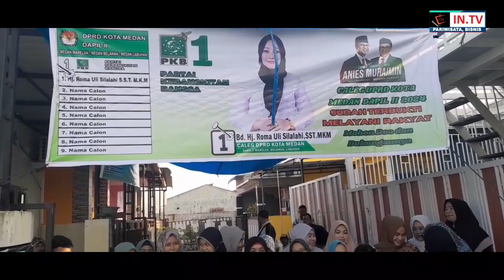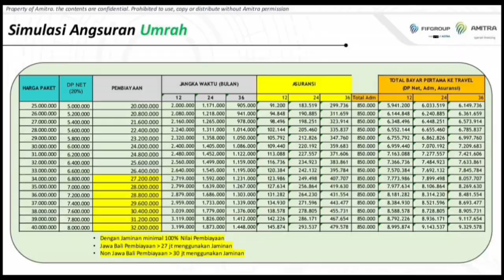Bd Hj.Roma Uli Silalahi,SST,MKM Calek DPRD KOTA MEDAN Dapil.2 NO.1 dari PKB didukung INFO NASIONAL